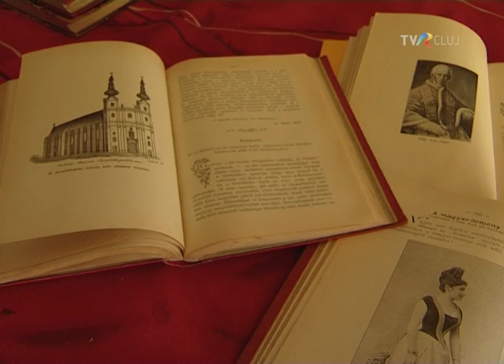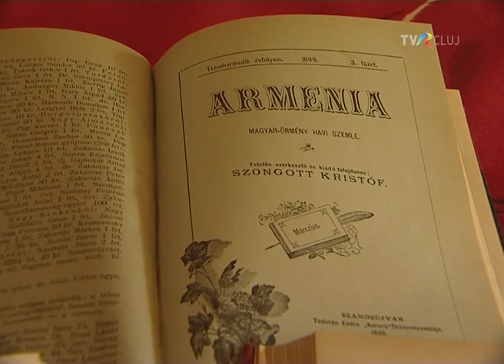Inaugurarea Institutului de Armenologie din Cluj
Reportaj de la festivitatea de inaugurare a Institutului de armenologie din cadrul Universitatii Babes-Bolyai din Cluj, 7 noiembrie 2014. Reportaj difuzat la TVR Cluj. Asistent imagine Vasile Mocanu, imagine Tiberiu Pintican,  imagini de arhiva Alexandru Marius (!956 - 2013), editor imagine Dora Camelia Precup, traducere din limba armeana Garbis Martaian, realizator Andrea Ghita